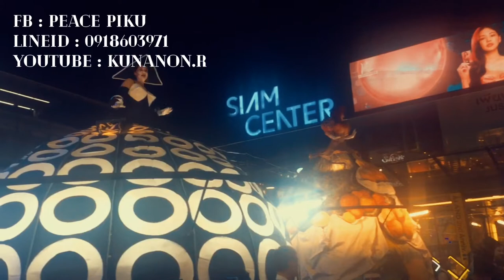Christmas day 2020 - siam | little zoo cafe | central world | siam paragon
13:00 | get on the bus rangsit to chatuchak for 1 hour 10 bahts.
14:00 | get on the bts skytrain chatuchak to siam  for 14 minutes 44 bahts.
14:20 | visiting a little zoo cafe siam - 359 bahts.
16:00 | visiting a pathuwanaram temple.
16:10 | visiting a erawan shrine - middle set 50 bahts.
17:00 | dining at omu japanese omurice restaurant at central world - 535 bahts.
19:00 | walking to Christmas illumination in central world.
19:30 | walking in food zone at central world - 95 bahts.
20:00 | walking to siam paragon - siam center - siam square and magical show on fountain entrance of siam paragon.

Conclusion
รถเมล์สายรังสิต-อนุสาวรีย์ - 10
หมอชิต-สยาม - 44
Little zoo cafe - 359
ศาลพระพรหม - 50
Omu - 535
Coke - 40
Tart - 55
All 1,093

Christmas day in siam seems that people are busy today because, there’re foreign people and thai people visited into a siam for take a photo. The most people in siam is central world because, it has christmas illumination is the most beautiful christmas tree and central world is also the largest shopping mall in bangkok and it has popular places in the siam. This trip have feeling very tired and so quite hurry because, it hasn’t time to trip.